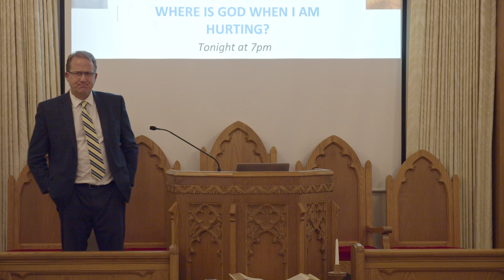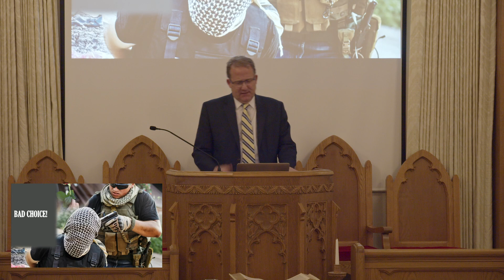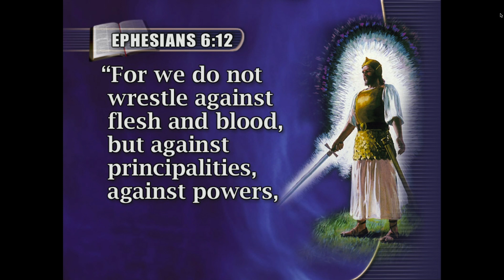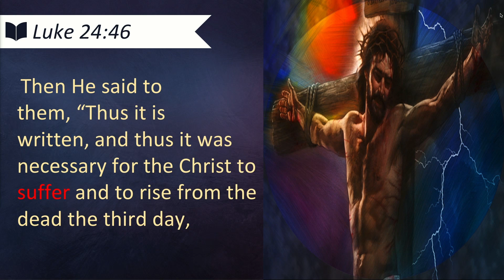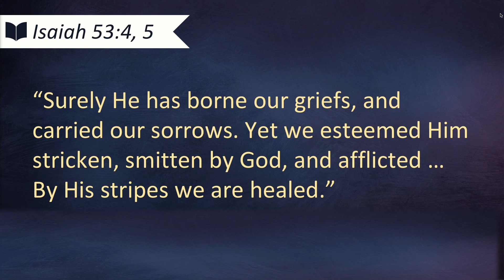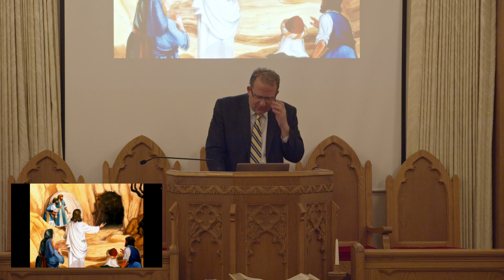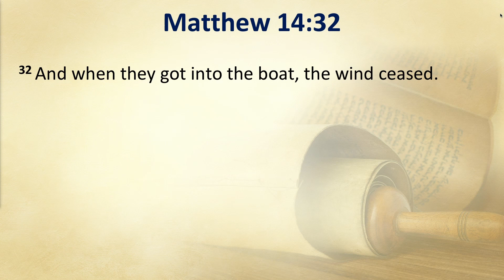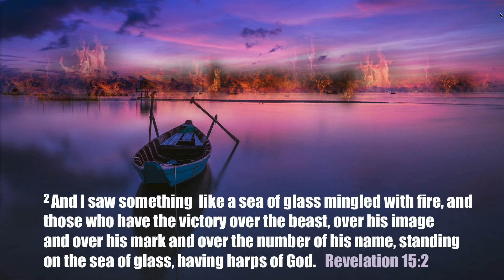Where is God When I Am Hurting?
"Where is God When I Am Hurting?" presented by Pastor Steve Schefka on March 18, 2024